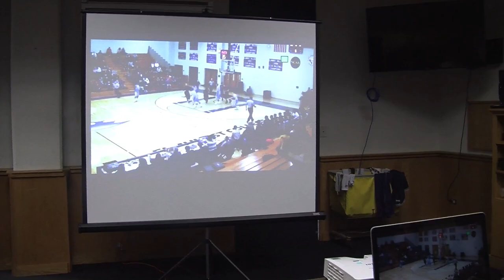Day in the Life of Thomas Walkup